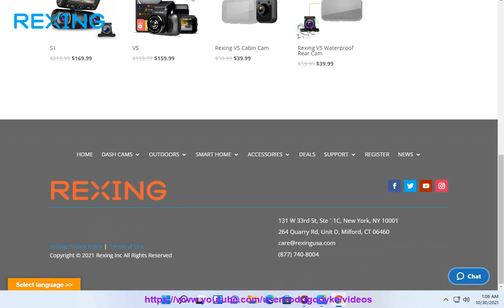Rexing 2021 Halloween SALE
Hit & grab Rexing 2021 Halloween SALE soon.